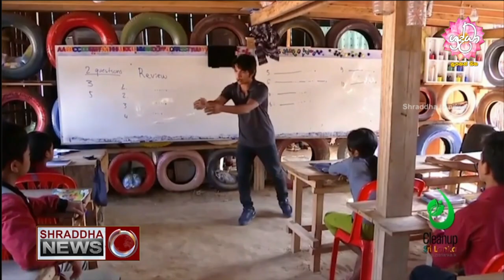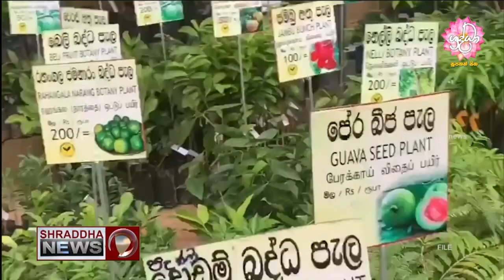ශ්රද්ධා 06.30 ප්රවෘත්ති විකාශය සම්පූර්ණ වීඩියෝව…(2023-08-03)